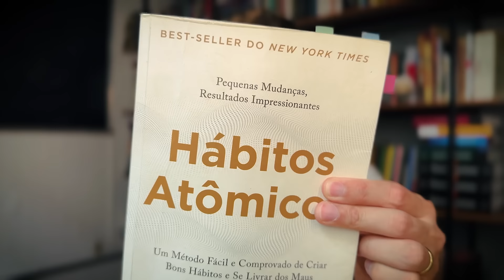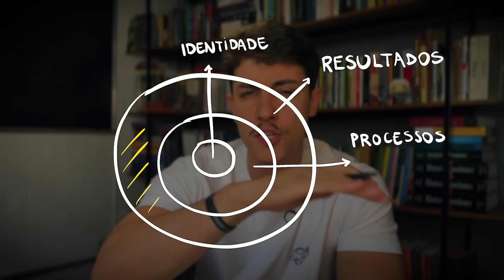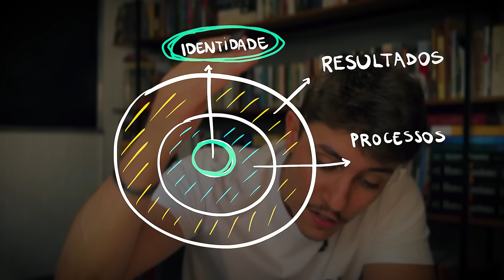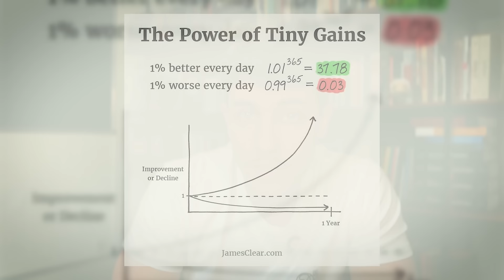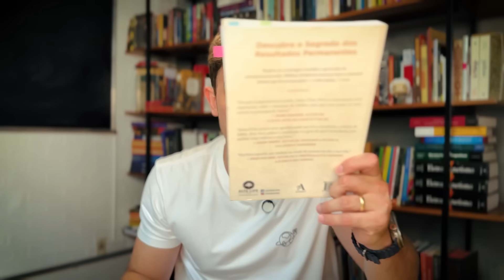Como eu li 400 livros nos últimos 10 anos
♾️ Acesso vitalício: pague uma vez e nunca mais gaste 1 real com cursos de exatas